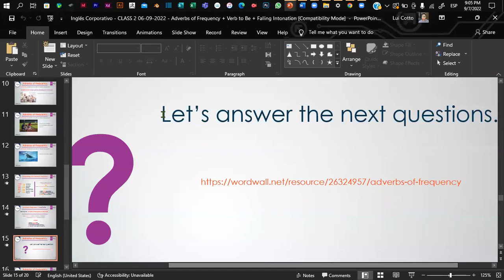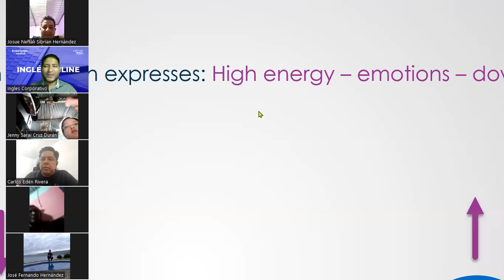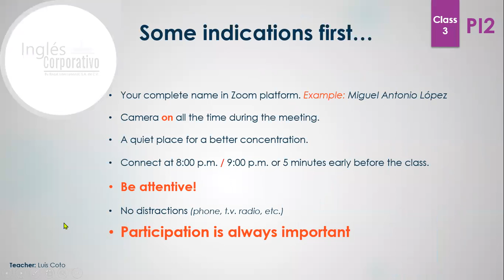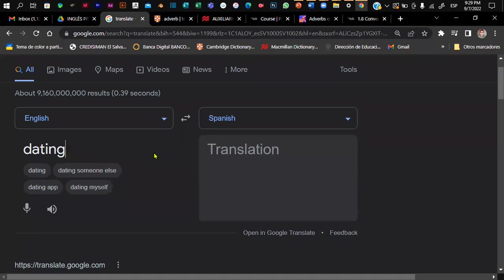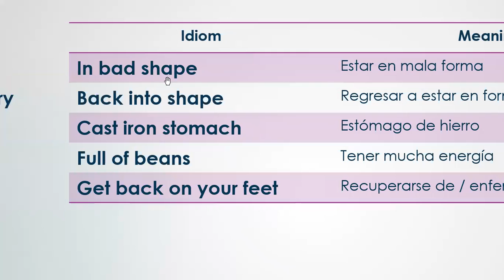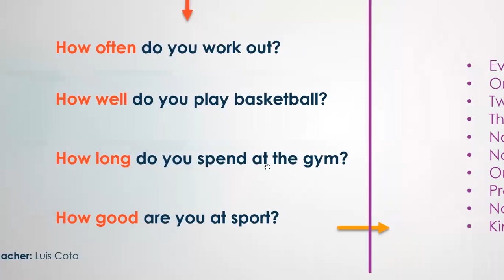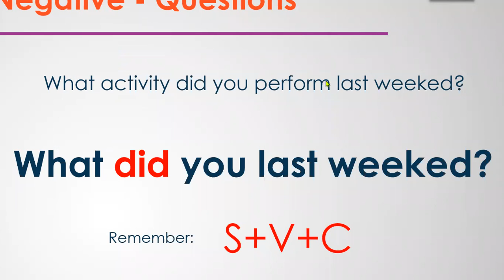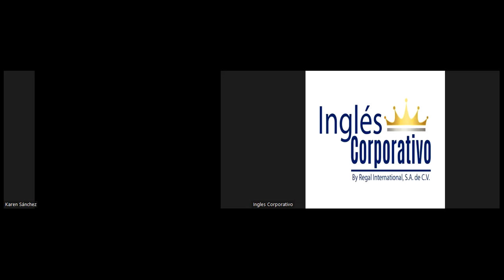Inglés Corporativo - CLASS 3 07-09-2022 - Fitness Vocabulary - Simple Past + - Questions.